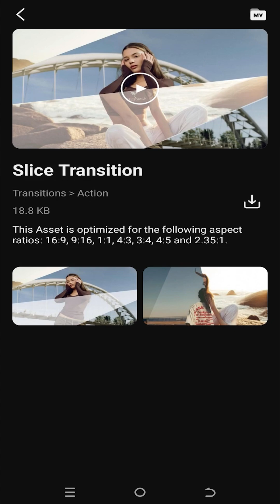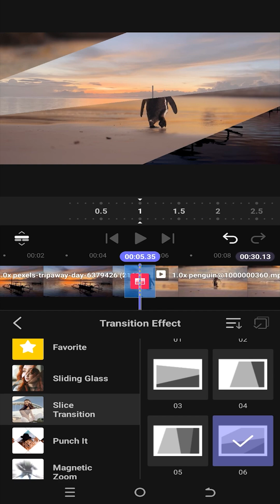How to Add Transitions in Spring Video Editor | Beginner Tutorial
In this tutorial, I will show you how to apply transitions between two image or video clips in Spring. This is a beginner friendly tutorial on video editing in Spring.